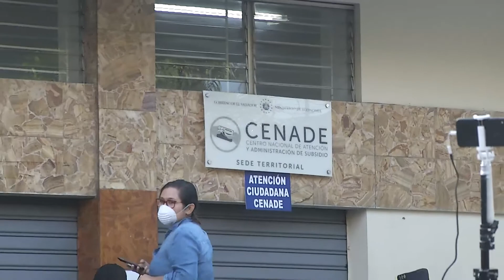Procurador de Derechos Humanos crítica anuncios apresurados del ejecutivo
El Procurador de Derechos Humanos Apolonio Tobar crítico las medidas ejecutadas por el gobierno, para hacer efectiva la entrega de la ayuda económica a las personas afectadas por el coronavirus.